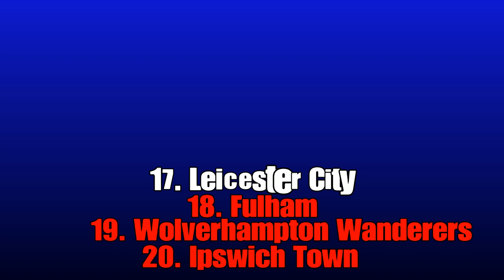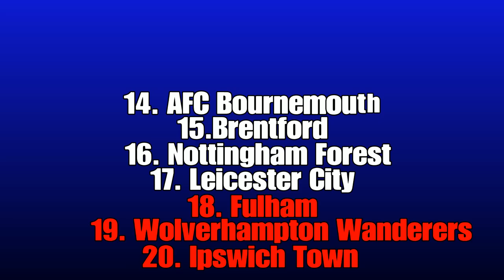2024 Premier League Predictions!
My somewhat controversial premier league predictions for 2024